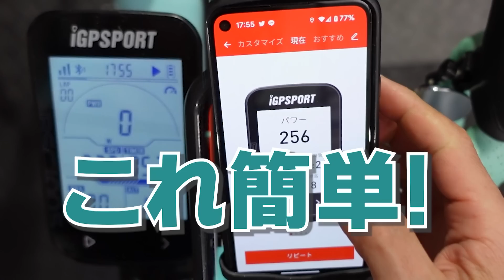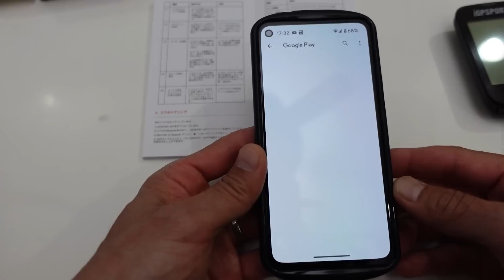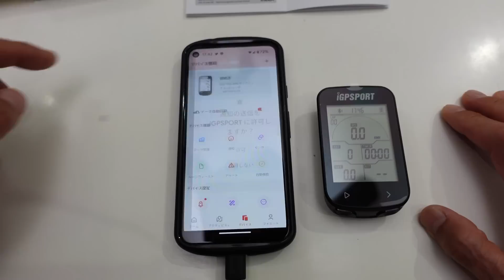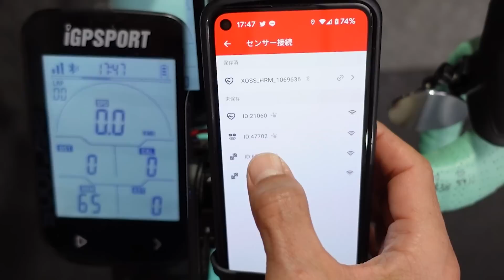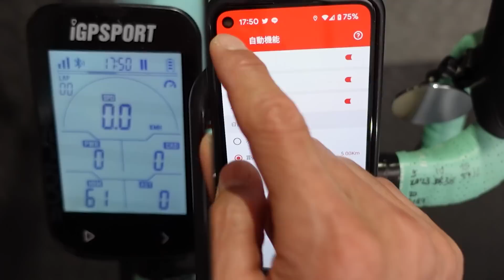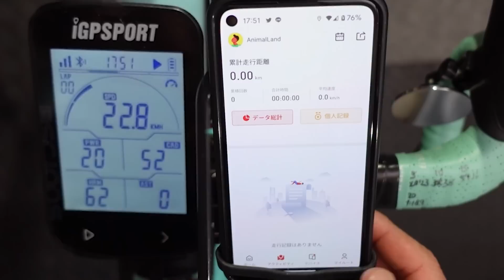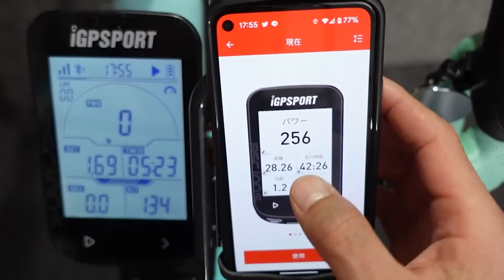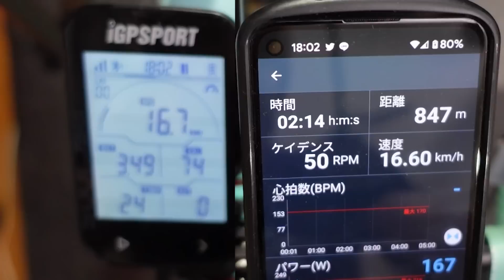超設定簡単なのに激安サイクルコンピューターの性能がすごい！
設定簡単なのに激安なiGP SPORTサイクルコンピューターBS100S！
機能も豊富でアプリの性能がすごい！

紹介したサイクルコンピューターのページ

いつも使ってる消耗品リスト

◆使用機材
ビデオカメラ：
  SONY VLOGCAM ZV-1
  SONY Handycam HDR-CX680
  Insta 360 ONE R
  GoPro7 Silver
一眼レフ： NIKON
一眼用マイク：RODE
ピンマイク：TASCAM
三脚：
  SLIK F163
  JBOY ゴリラポッド
PC： 自作
　マザー：ASUS
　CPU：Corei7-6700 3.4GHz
　メモリー：16GB

ロードバイク：
  Bianchi Intenso
　ホイール： Ultegra、MAVIC R-SYS
　クリートペダル： Ultegra
　ブレーキ： Ultegra
　コンポーネント： Ultegra + Claris